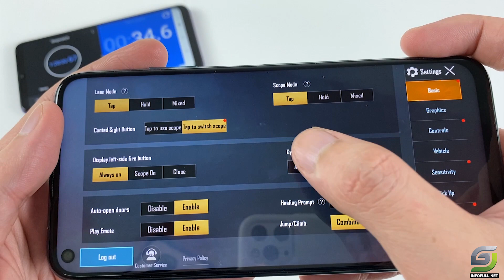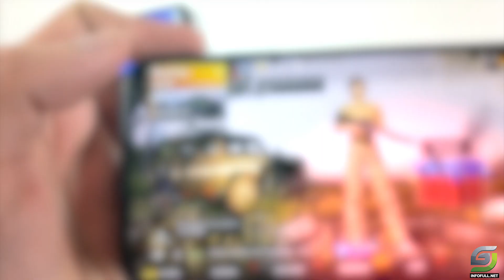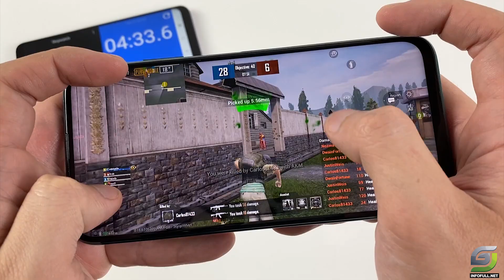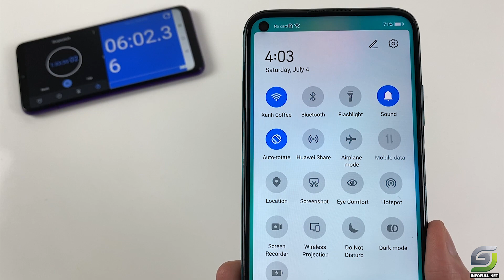Huawei P40 Lite test game Pubg Mobile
Huawei P40 Lite | Huawei Nova 7i test game Pubg Mobile
Display: LTPS LCD, 6.4 ", Full HD +
OS: Android 10
CPU: 8-core Kirin 810
RAM: 8 GB
Internal memory: 128 GB
Battery: 4200 mAh, with fast charging